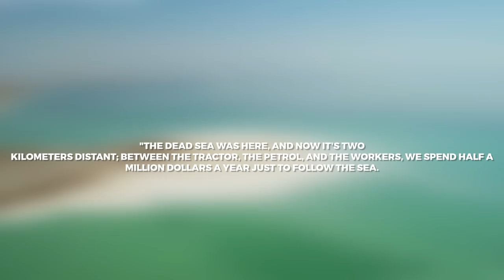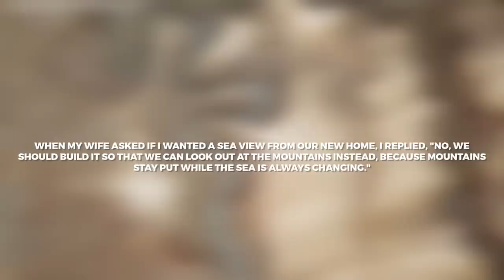Something TERRIFYING Is Found After Dead Sea FINALLY Dried Up!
For thousands of years, the Dead Sea has been a unique and mysterious waterbody  that has captured the imagination of people around the world. But now, something incredible has happened. After centuries of being a source of wonder, the Dead Sea has finally dried up. And what has emerged from the depths is truly astonishing. People are flocking to the shores of the former Dead Sea to witness the incredible transformation. The area has become a hub for adventure and discovery. Let's get into the video to find out what is happening.

The Dead Sea, the saltiest lake on Earth, is drying up as a result of the intense heat in the Middle East. It's a disaster for the people who live on its borders, but getting enough water to keep the sea alive will be difficult. It is so dense and mineral-rich that it does not even feel like normal water; rather, it is like olive oil combined with sand. It is eight or nine times saltier than the oceans of the world.